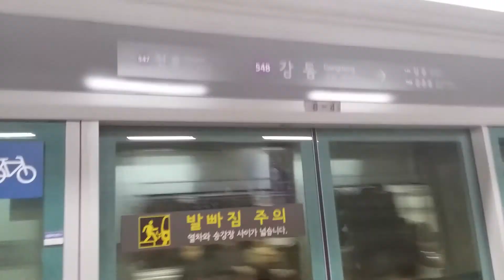마천행 강동역 5호선 542편성 진입영상